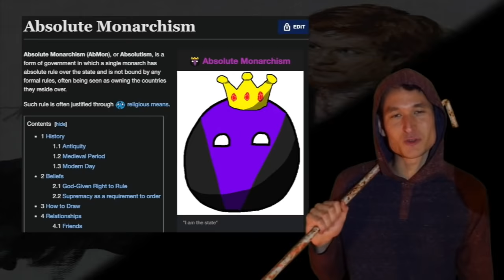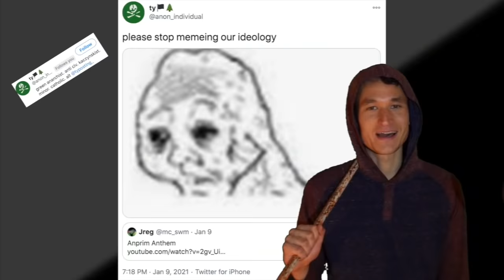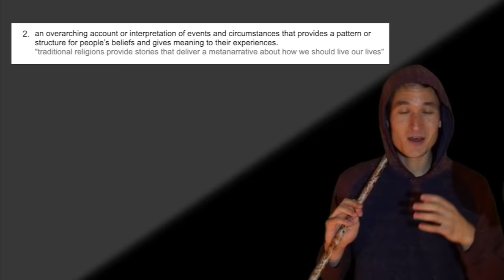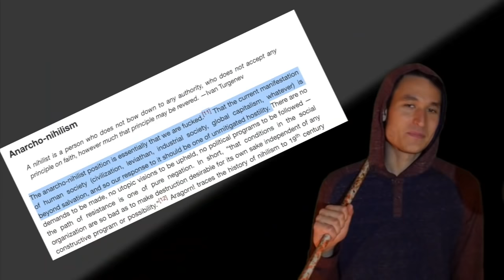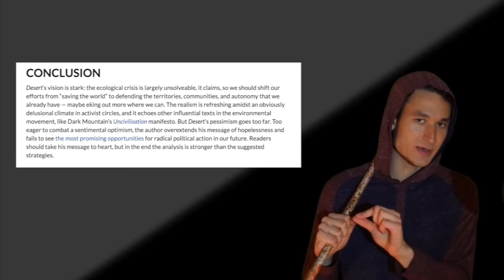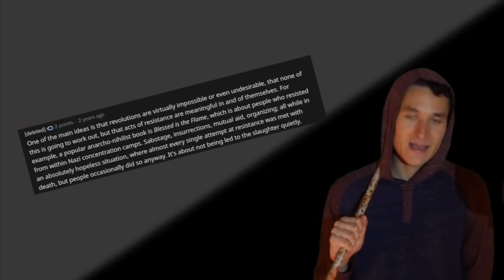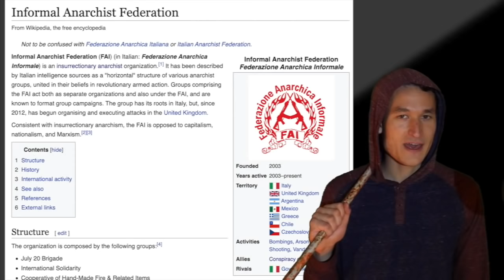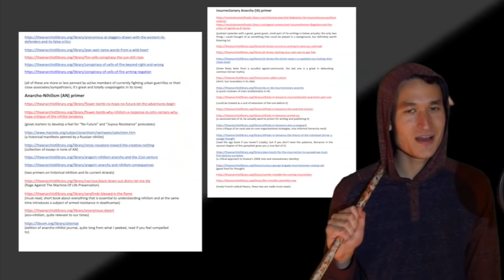Anarcho-Nihilism Review || The Ideology of Insurrection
Timestamps:

0:00 Intro
0:26 Part 1: Russian Nihilism
2:24 Part 2: Post-Leftism
3:43 Part 3: Post-Modernism and Negation
5:31 Part 4: Insurrection
7:12 Part 5: Climate DeNihilism || No Global Future
9:13 Part 6: Struggle As An End
9:49 Part 7: A Post-Modern Right
12:11 Part 8: Praxis
13:24 Conclusion
14:25 Song

footnotes

Eco-nihilism (according to eco-nihilists rofl) is not so much "do nothing" as it is "focus on local communities and maintaining autonomy in the face of inevitable climate catastrophe"